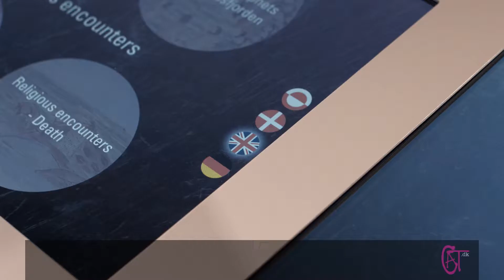Berthel Kirken Sisimiut - Promo video CAT.dk